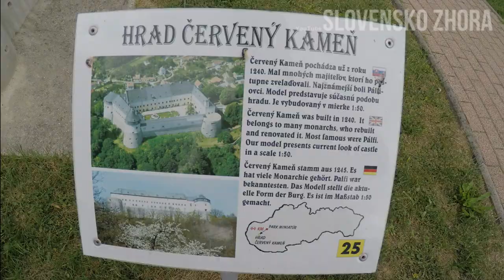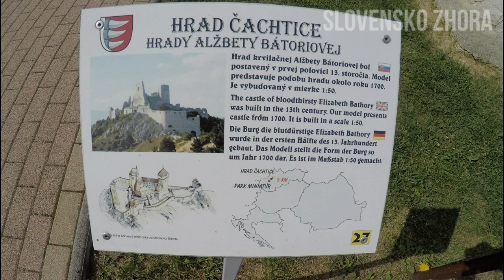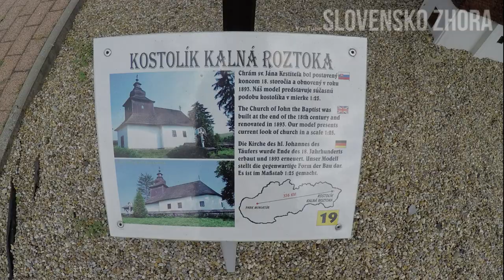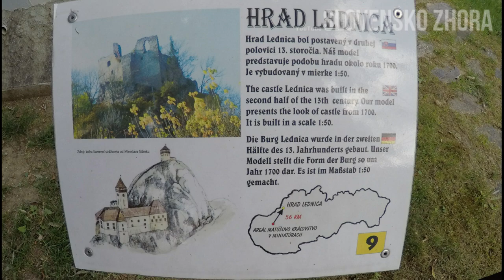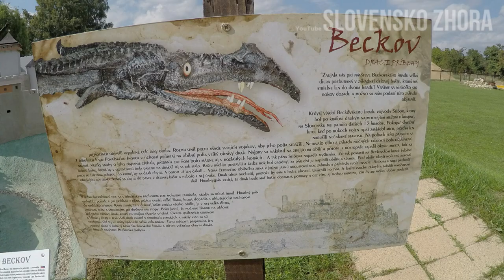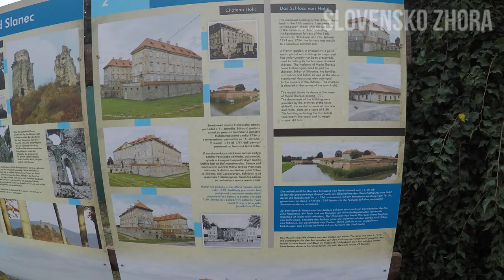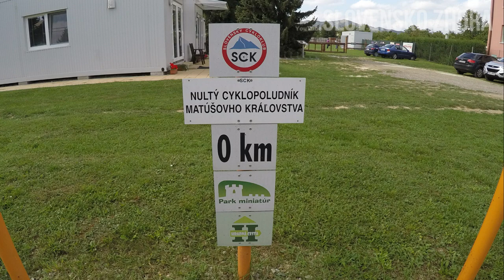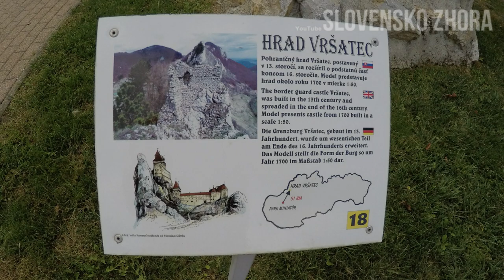Park miniatúr Podolie - Modely - Hrady, zámky, kostoly, kultúrne a historické pamiatky